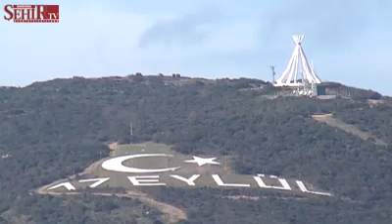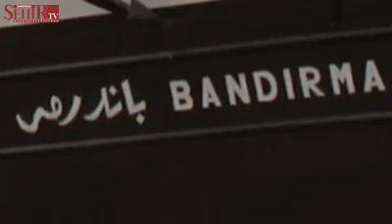Bandırma Tanıtım Filmi